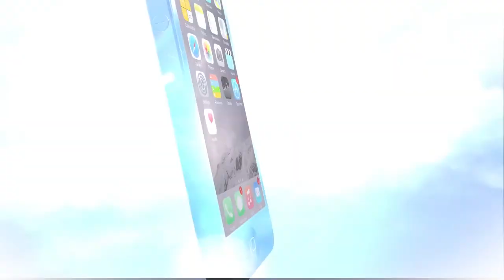Jacob Bernard-Docker on winning a gold medal at the World Juniors and much more.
Catching up with Ottawa Senators Prospect Jacob Bernard-Docker